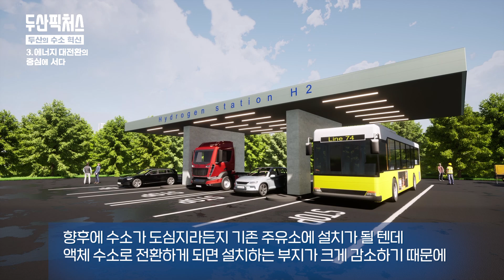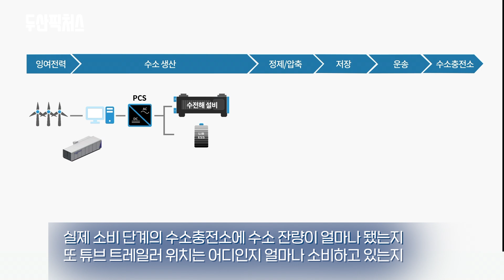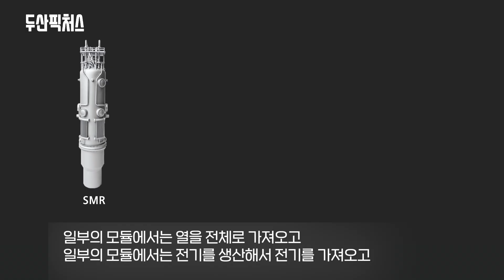두산의 수소혁신3️⃣ 두산중공업 액화수소플랜트, 풍력발전 연계 그린 수소, SMR 수소 등 수소 생산서도 활약!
누구보다 빨리 미래 에너지로서 수소의 역할을 인식하고 관련 기술 개발에 매진해온 두산. 수소 기술의 활용 뿐 아니라 수소의 생산과 유통 분야에서도 한 축을 담당하고 있는 100년 기업 두산은 수소에너지 기술로 새로운 100년을 열어가고 있습니다.

0:00 액화수소플랜트
01:30 풍력발전 연계
02:30 SMR 활용